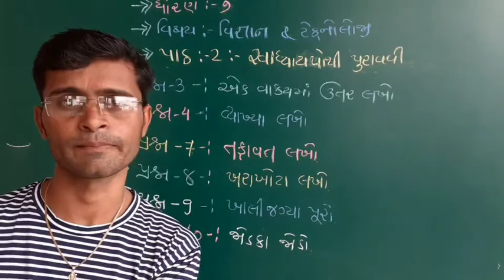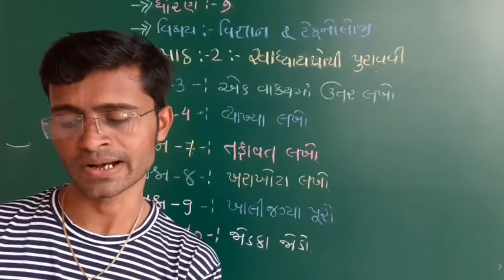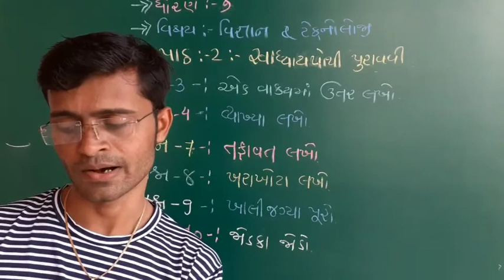Science | std - 7 "પ્રકરણ - 2" PART - 5